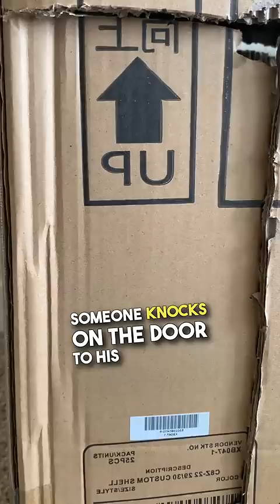No soliciting allowed 😂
This cat isn't a fan of visitors, so whenever someone knocks on the door to his cardboard box house, he does this, making sure to let them know that no guests are allowed in 😂

🎥 (Lauren Selfridge via ViralHog)